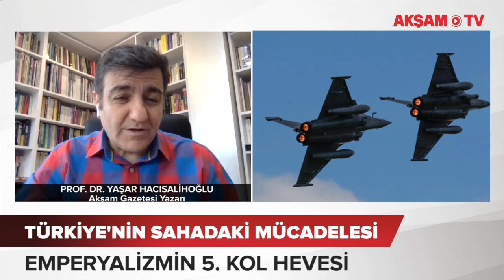Türkiye'nin sahadaki Mücadelesi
Akşam Gazetesi Yazarı Prof. Dr. Yaşar Hacısalihoğlu kaleme aldığı 'Emperyalizmin 5. kol hevesi' başlıklı yazısını Duygu Gecü Yüzseven'e anlattı.
Prof. Dr. Yaşar Hacısalihoğlu, emperyalizmi şu sözlerle değindi:
"Türkiye’nin Suriye’nin kuzeyinde PKK/PYD-YPG eliyle kurulmak istenen garnizon devletçiğe karşı mücadeleyi, Kürtlere karşı savaş olarak göstermek ister. Bunun için; “PYD bize mi saldıracak. Sınırımızda PYD’nin olmasından rahatsız olmayız. Afrin’e girmeyin” sözlerine ilgi duyar."